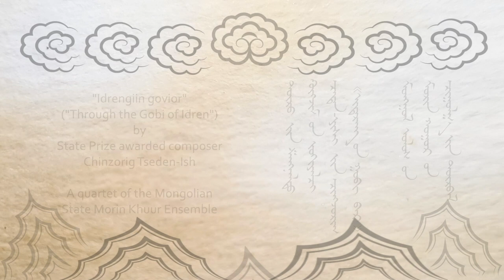"Idrengiin govior" ("Through the Gobi of Idren")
"Idrengiin govior"
("Through the Gobi of Idren")
by State Prize awarded composer
Chinzorig Tseden-Ish

A quartet of The Mongolian
State Morin Khuur Ensemble

"Mongolian Language - Mongolian Culture" Virtual Concert